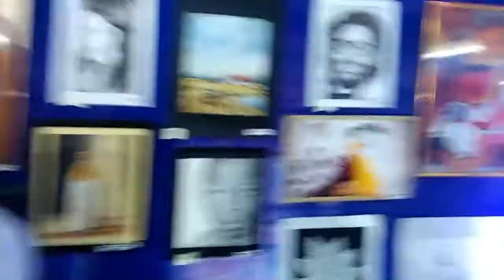ART-BEAT LIVE ..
Art beat is a cultural event of SPArC. Where students show their art work in different forms in PAINTING AND CRAFT.